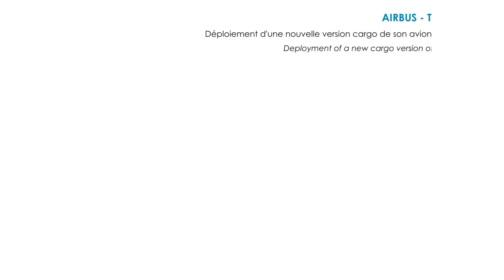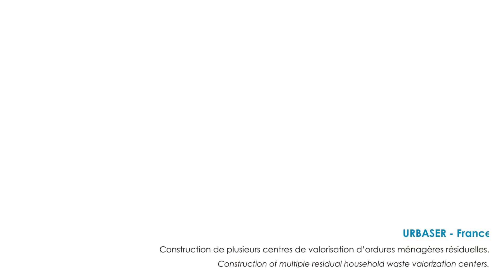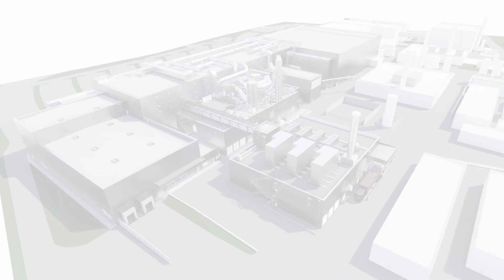Quelques-uns de nos projets emblématiques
Nos ingénieurs et techniciens collaborent ensemble pour rendre l’Industrie plus proche des nouveaux enjeux de notre société.
Nos équipes interviennent en amont de projets de transition énergétique, de décarbonation et de transformation numérique.